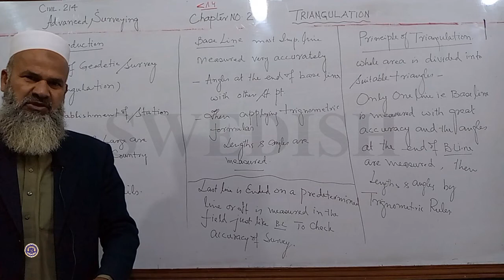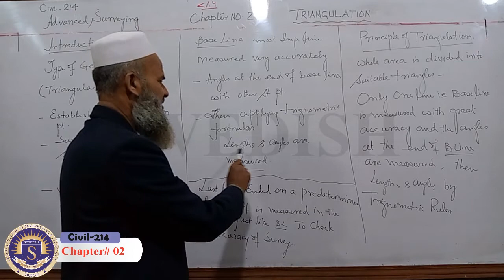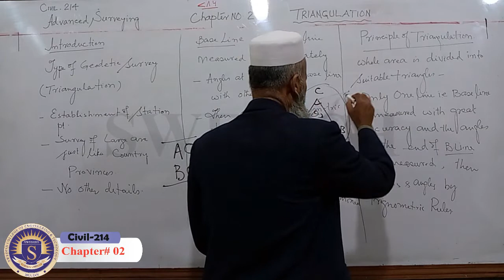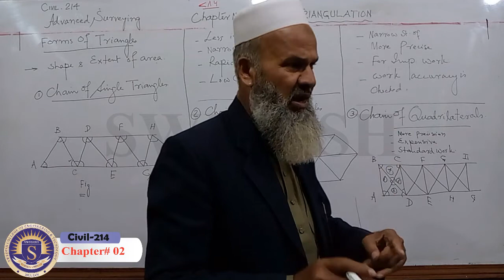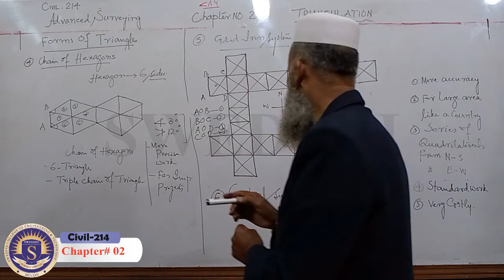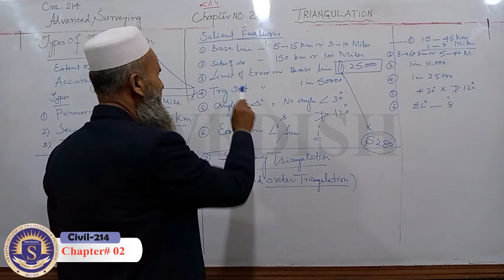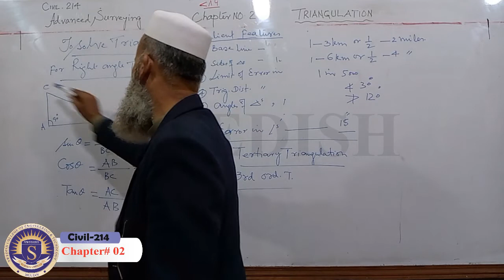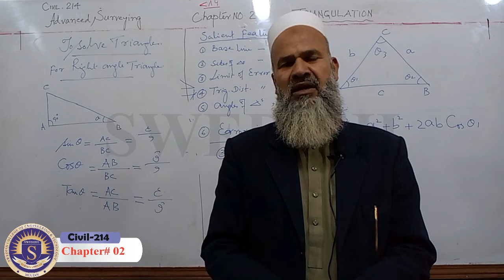Civil 214 Advanced Surveying Ch-2 by M Zulifqar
Subject: Civil 214 Advanced Surveying Ch-2
Presented by: M Zulifqar
Production: Swedish Institute of Technology, Multan